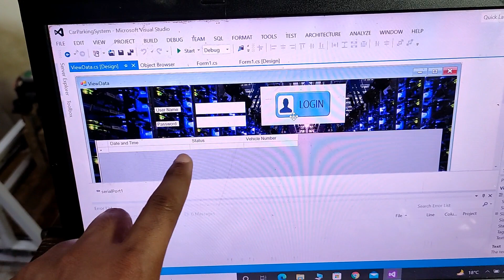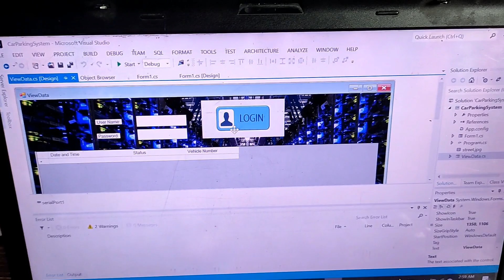RFID based Car Parking System using Arduino and vb.net